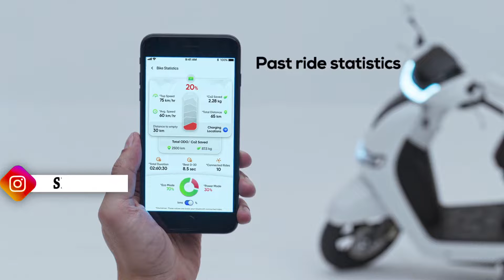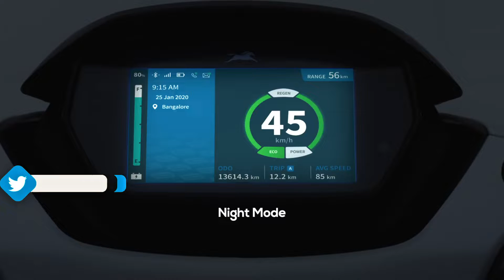TOP 4 बेहतरीन Electric Scooters With Subsidy 2022 || Best Electric Scooters Under 1.5 Lakh SKM Vlogs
बाजार में बिक रहे हैं ये बेहतरीन इलेक्ट्रिक स्कूटर्स, फुल चार्ज में 181 किलोमीटर का देगें रेंज
पेट्रोल की कीमत में लगातार हो रही उछाल और पर्यावरण के प्रति जागरूकता के कारण भारतीय बाजार में ग्राहकों का झुकाव इलेक्ट्रिक स्कूटर की ओर तेजी से बढ़ा है। अगर आप भी स्टाइलिश इलेक्ट्रिक स्कूटर खरीदने की सोच रहे हैं तो आज हम आपके लिए बाजार में उपलब्ध बेहतरीन ईवी के बारे में बताने जा रहे हैं। हम आपको ओला S1 प्रो, बजाज चेतक इलेक्ट्रिक, टीवीएस iQube और हाल ही में पेश हुए जॉन्टी प्लस स्कूटर के बारे में बताने जा रहे हैं।

Upcoming Electric Scooters With Subsidy 2022 ||Starting Price 60,000 ||Electric Scooters Under 60000

Related Tags -
5 best electric scooter under 70k,

Straight 4ward
Straight 4ward